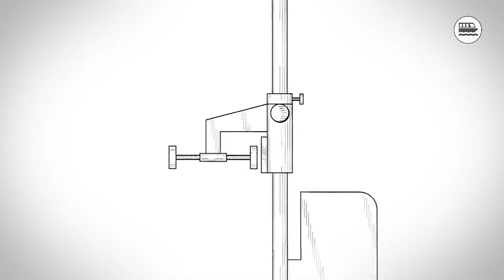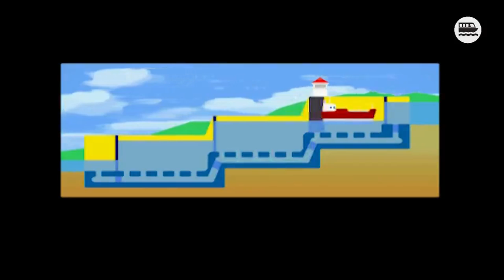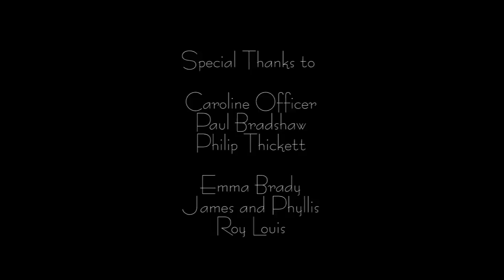The Bargees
Bargee Traveller;
This community traditionally worked on the canal system throughout the UK and today is the smallest of the travelling communities. In European countries that still have a waterways system that is used as a means of industrial transportation, the Bargee population is much greater. In the UK there is a known small population of families living on sea-going coastal boats that travel between small harbours and ports on the south coast during the summer months.